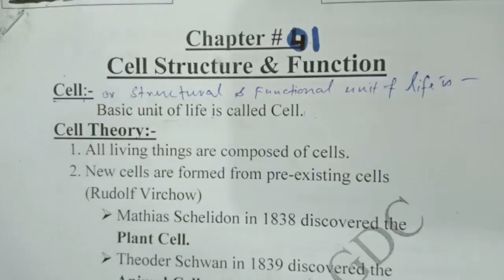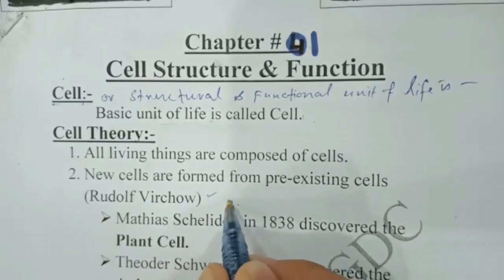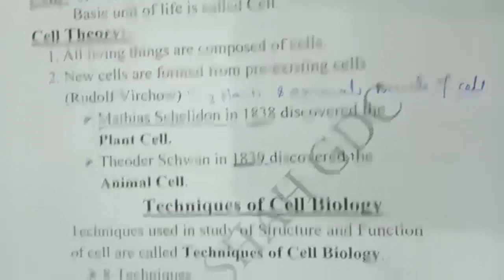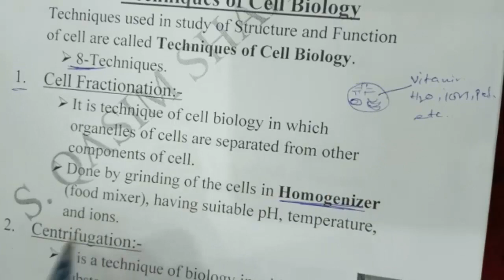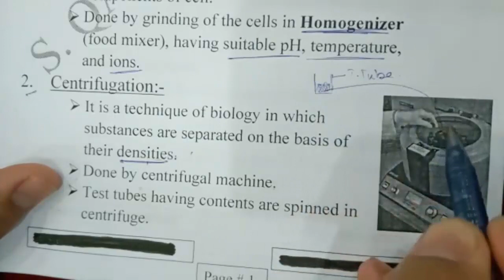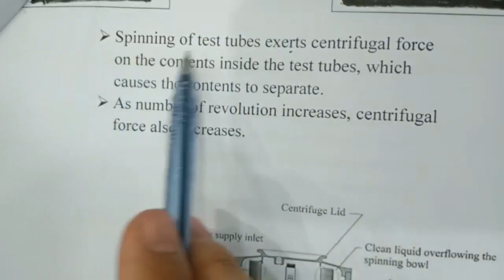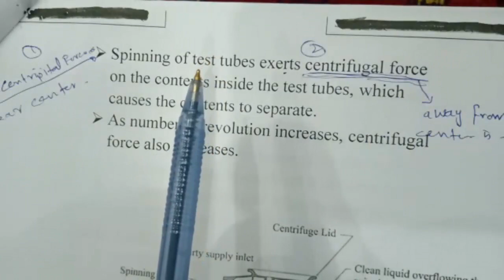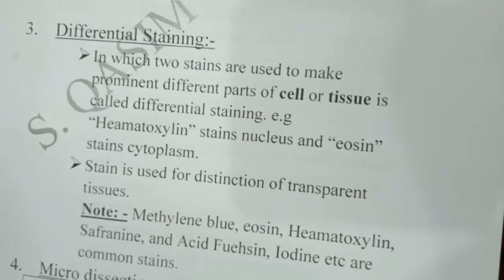Lecture 1 | Biology | 1st year | Sir Qasim Shah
Lecture 1 of Biology 1st year by Sir Qasim Shah. Islamia Boys College Quetta.